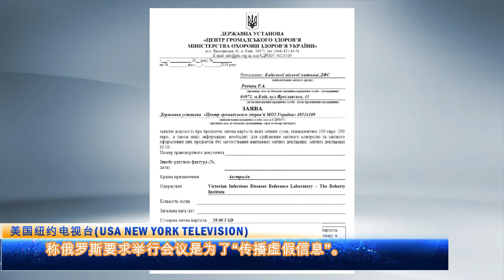联合国安理会周五召开了一次关于乌克兰的公开会议，理由是美国在这个欧洲国家进行军事生物活动的指控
应俄罗斯的要求，联合国安理会周五召开了一次关于乌克兰的公开会议，理由是美国在这个欧洲国家进行军事生物活动的指控。

会议比原定的时间推迟了一个小时。会议开始后，美俄相互指责。

俄罗斯常驻联合国代表瓦西里·涅边贾表示，在乌克兰进行特别军事行动的俄罗斯武装部队发现乌克兰有一个由美国资助的军事生物研究实验室，俄罗斯感到有义务让安理会知道这件事。美国在乌克兰开展的生物军事活动。他表示，俄方稍后将公布详细文件，不排除启动《生物武器公约》相关条款展开调查。

“我们今天召开会议是因为，在俄罗斯在乌克兰进行特别军事行动之际，我们发现了真正令人震惊的事实，即基辅政权紧急清理了基辅正在实施的军事生物计划的痕迹。得到美国国防部的支持，”他说。

美国常驻联合国代表琳达·托马斯-格林菲尔德否认俄罗斯的指控，称俄罗斯要求举行会议是为了“传播虚假信息”。